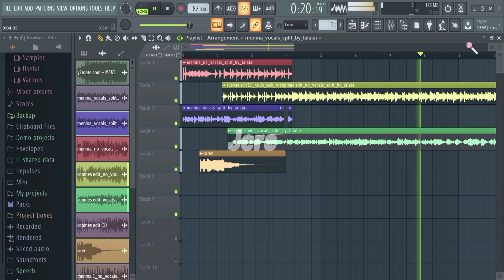MENINA X COPINES (Tiktok Mashup) | Custodz